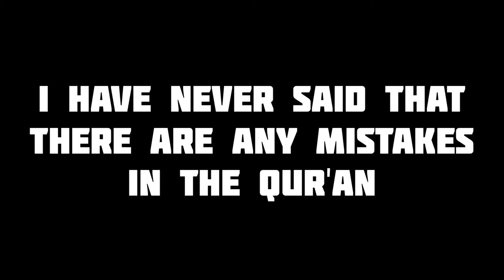sheikhimranhosein & the false accusations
It's sad to see some people accusing Sheikh Imran Hosein of blasphemy (na'oozubillāh), Sheikh Imran who from almost 50-55 years has dedicated his life for the study of the Qur'an and to call people towards the Qur'an & to call people to fall in love with the Qur'an, Wallāhi I've seen no man calling people towards the Qur'an more than Sheikh Imran Nazar Hosein does, (to recite the Qur'an everyday & to khatam the Qur'an once every lunar month & to study the Qur'an as it ought to be studied) and people are accusing him of blasphemy!

Their lack of understanding of the most important subject right now i.e., Islamic Eschatology has left them helter skelter, that they forget to do their homeworks and come up with objections that have already been answered long long ago.

The man who was blessed to see the Prophet ﷺ in his dream and who was indicated by the Prophet ﷺ himself that Allāh azzawajal from His mercy & kindness has bestowed him with the knowledge of Sūrah Kahf & the critics doubt his faithfulness to the Qur'an?

The difference between conventional scholarship & Sheikh Imran Hosein's scholarship? The difference is that, they start their study from Hadīth & Sheikh Imran Hosein starts from the Qur'an & they do that because, they have been taught by men & Sheikh Imran Hosein is taught by Allāh Himself.

Al-Kahf 18:65
اٰتَيْنٰهُ رَحْمَةً مِّنْ عِنْدِنَا وَعَلَّمْنٰهُ مِنْ لَّدُنَّا عِلْمًا
to whom We had given mercy from Us and had taught him from Us a knowledge.
(Those who walk on the path of Al Khidr will be criticised because Al Khidr can see what others don't)

We don't mind the critisism at all cause we know those who see with one eye cannot be patient enough to learn from those who see with two eyes, only if you could've shown patience you'd understand.

Al-Kahf 18:67-68
قَالَ اِنَّكَ لَنْ تَسْتَطِيْعَ مَعِيَ صَبْرًا • وَكَيْفَ تَصْبِرُ عَلٰي مَا لَمْ تُحِطْ بِهٖ خُبْرًا
He said, "Indeed, with me you will never be able to have patience. And how can you have patience for what you do not encompass in knowledge?"

The scholarship of Sheikh Imran Hosein still remains unparalleled & intact & will remain intact, In'sha'allāh

May Allāh continue to bless us with such scholars of Islam who really are a guide & may Allāh bless and protect Sheikh Imran Hosein. Āmeen

If what i am teaching is the truth it will survive & they can't do anything about it.
- Sh.INH

Lastly we want to say that everybody makes mistakes and Sheikh Imran Hosein aswell had made mistakes & later corrected them, Alhamdulillāh